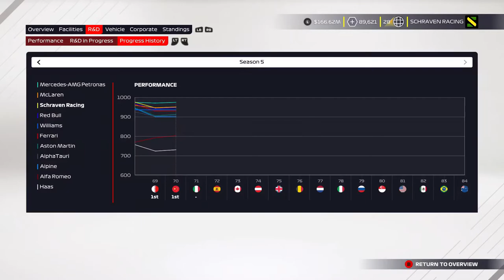F1 2021 MyTeam Career Mode #70: VEEL BLIKSCHADE!!! (Nederlands/Dutch)